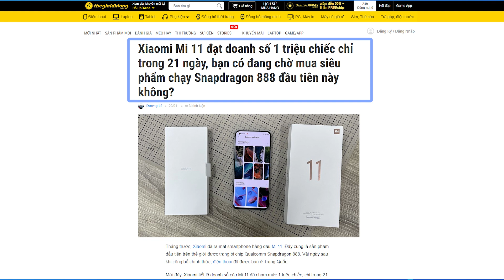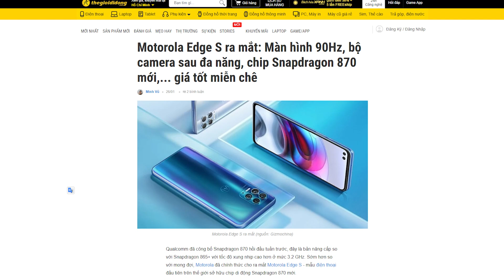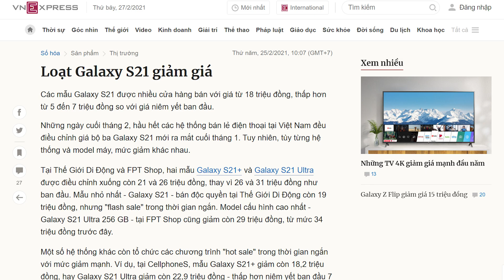Thị trường Flagship 2021: Khi ông lớn ông nhỏ ngồi "chung chiếu" | Hinews Special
Đầu năm 2021, thị trường flagship xôm tụ với Xiaomi Mi 11, Samsung Galaxy S21 và một loạt những flagship killer. Vậy ai sẽ là người chiến thắng trong cuộc chơi thượng hạng này?
00:00 - Khai cuộc
00:27 - Qualcomm "giật dây"
01:45 - Flagship có đang rẻ đi?
02:20 - Người thắng cuộc
02:42 - Chủ sòng hay tay mơ?